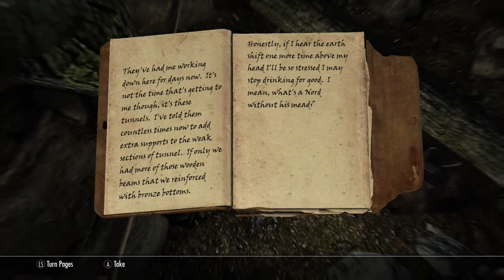Skyrim Remastered Ep 1 - Dead to the world! (Stream)